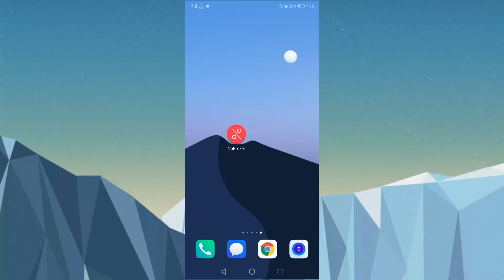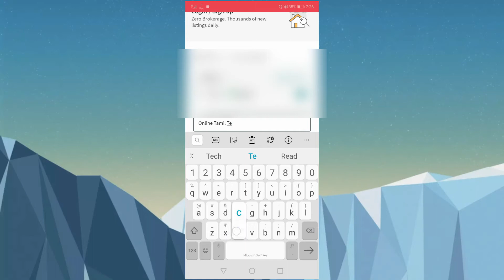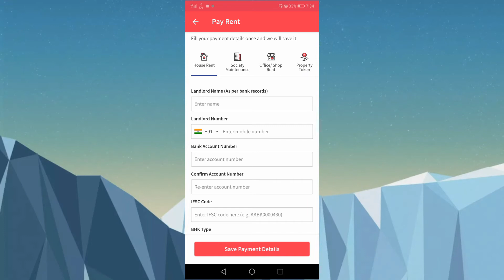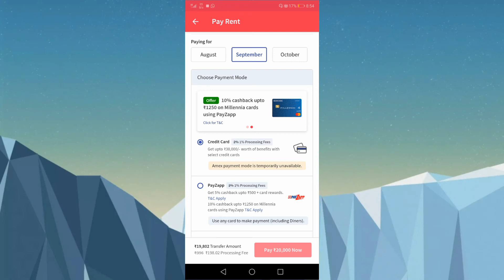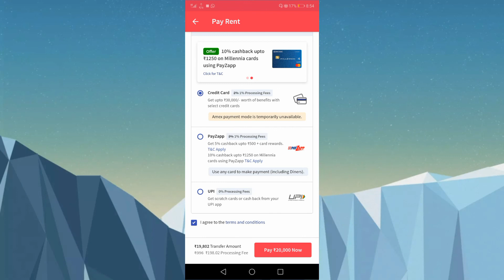How to Transfer Money From Credit Card to Bank Account | Tamil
என்றும் உங்கள் TECH கேள்விகளுக்கு ONLINE TAML TECH..😊Extra poit

All type of credit card is working
Sbi
Hdfc Bank
Axis Bank
Icic bank